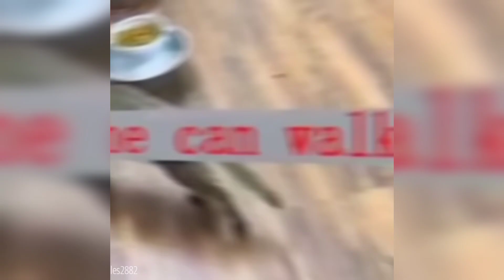😂🤣 इन नमूनों के कारनामे देख कर हंसी नहीं रोक पाएंगे | Funny moments caught on camera